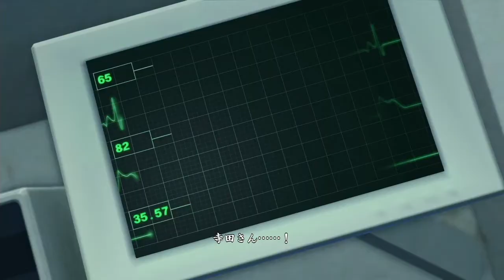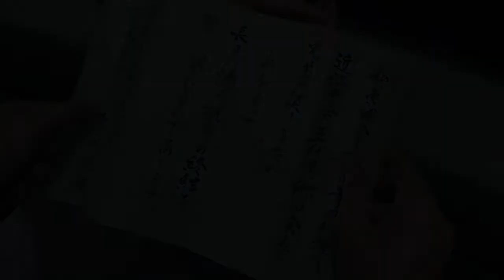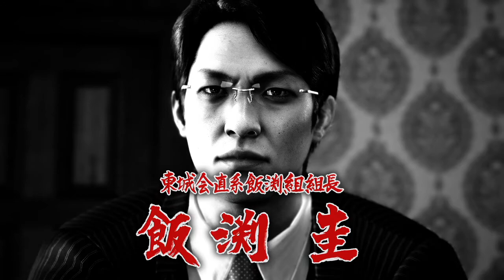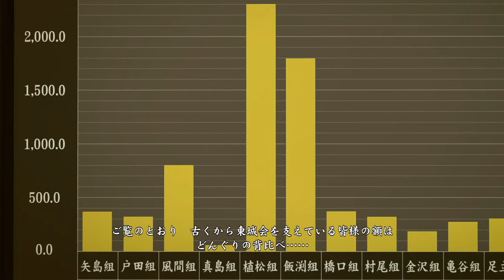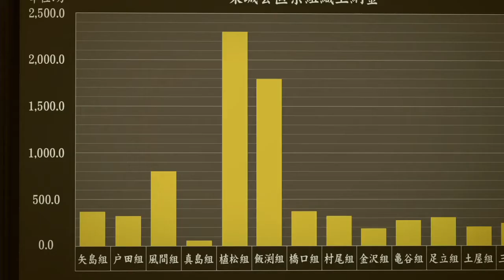【龍が如く極&極2】寺田行雄 全イベントムービーまとめ【東城会五代目会長】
寺田行雄のエピソードまとめ（Episode of Yukio Terada）
声優 - 乃村健次

【龍が如く極2】真島吾朗 全イベントムービーまとめ【トーナメント戦ラスボス】

【龍が如く極2】真島編 全イベントムービーまとめ【東城会内部抗争とマキムラマコトとの再会】

▼【チャンネル概要はこちら】
ゲーム攻略やランキング動画を投稿中（21:00更新）
更新中のゲームタイトルはチャンネルページの概要欄をご参照ください。